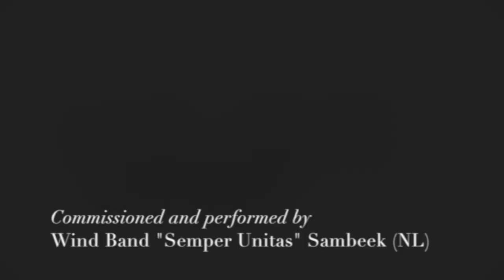't Duvelsklökske (The Devils Bell) - Christiaan Janssen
‘De braove pastoor hâ vergeete, zien klukske te zeegnen – een pienlike zoak.’

The good priest forgot to bless the church bell, a painful matter.’

The devil heard about it and on Christmas Eve, the clock suddenly began to ring hellish. The priest chased the devil. But he took the clock. He buried the clock in the swamp. And still you can hear the bell in Sambeek during the Christmas night.

’t Duvelsklökske - The Devils Bell

There was a good priest in Sambeek, herding his sheep zealously. He build a beautiful church and preached to his hearts content. And high in the tower he hang a bell, ringing over meadows and fields. As the sacristan pulled the rope every morning, Sambeek was called awake.

But something was not quite right. The good priest forgot to bless the bell. A painful matter, pressing his heart. It was on Christmas eve when it happened. There was no wind, lot of stars laughing high and far and the moon shone bright.

But suddenly, in the middle of the night, the wind starts to blow dangerously. The wind roars fierce and with raging power. The cock on the tower turns wilder and wilder. The pastor is shocked, his heart is running wild. And even crazier, the bell in the tower starts to ring faster and faster.

The pastor looks outside, with pounding heart. And guess what his eyes see. The Devil, as black as soot, flying high around the tower. Two eyes like fire, peeking around, and a tail with twists and curls. A horrible screeching sounds like the roaring hell from his mouth. He crawled through the belfry and engages with its beak the bell and flies away with it. Over the fields around and disappeared.

In Sambeek, there was a swamp. There lived rooks and ravens. The Lins, its called, full of grass. There he has buried the bell. And every Christmas eve at 12 o’clock. Even as the weather is awful. And yet, the Devil with eyes of fire, rings the Church bell of Sambeek.

LIVE Recording by Wind band Semper Unitas Sambeek (NL) - Geert Mooren, conductor